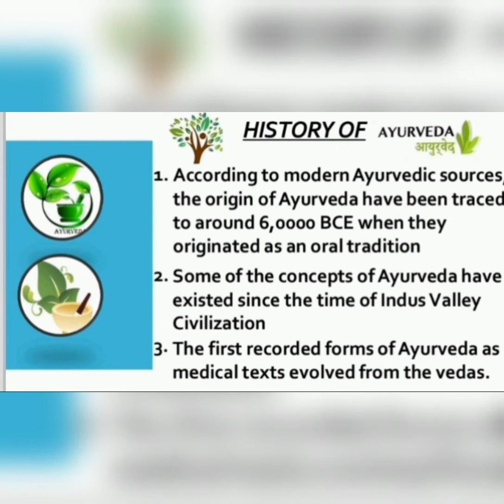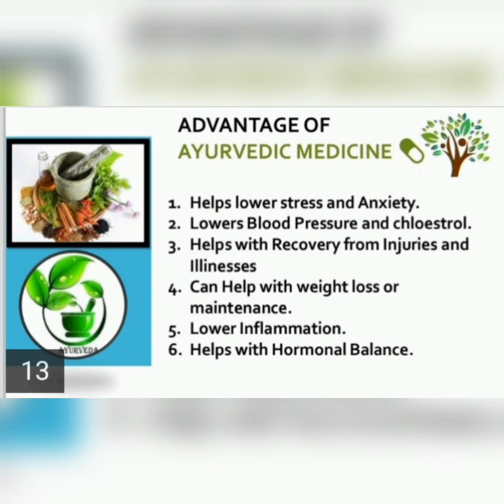PPT OF AYURVEDA MEDICINE 🍎🍎🥚🌾🌾